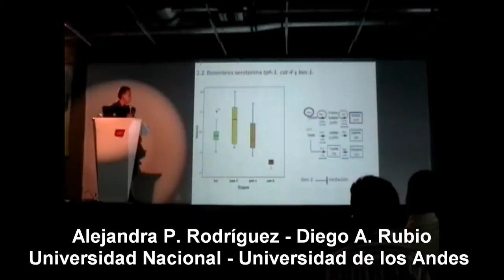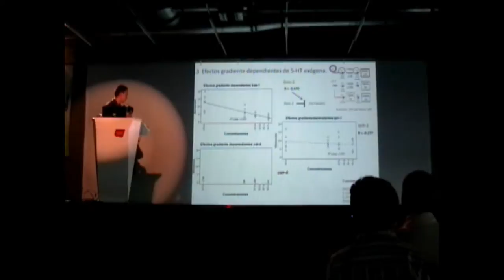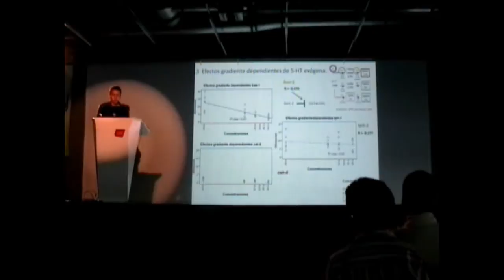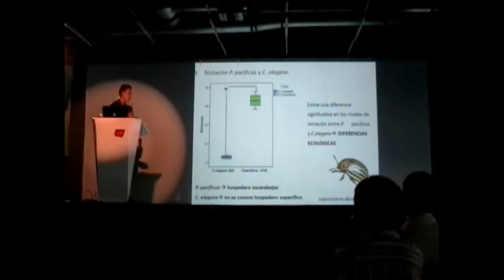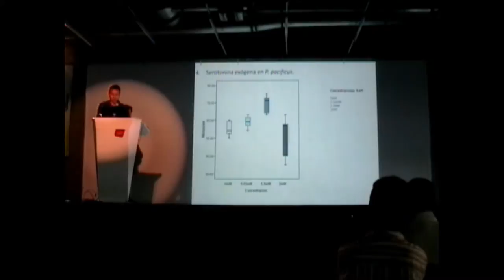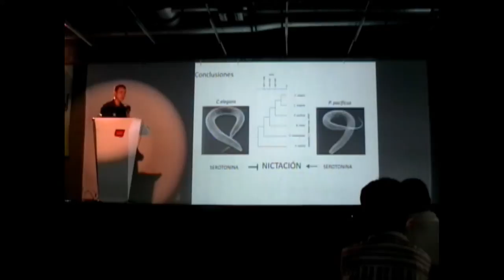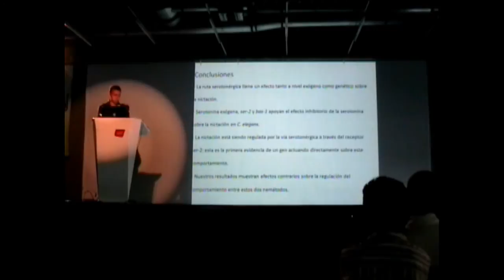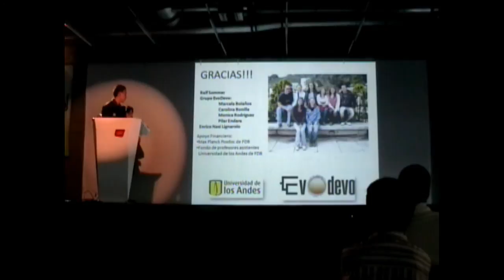III Simposio ColEvol - Alejandra Rodríguez y Diego Rubio (2/2)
Evaluando el efecto de neurotransmisores exógenos y receptores neurales en el comportamiento de nictacion en Caenorhabditis elegans
Alejandra Rodríguez y Diego Rubio
Universidad Nacional de Colombia - Universidad de los Andes